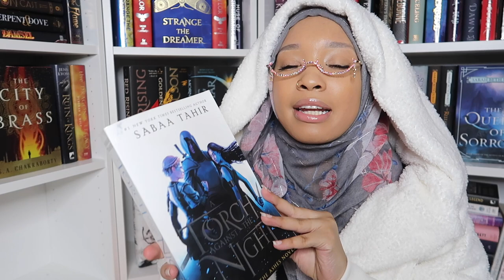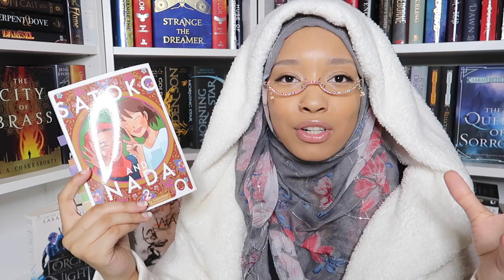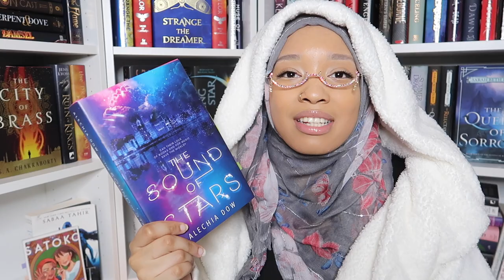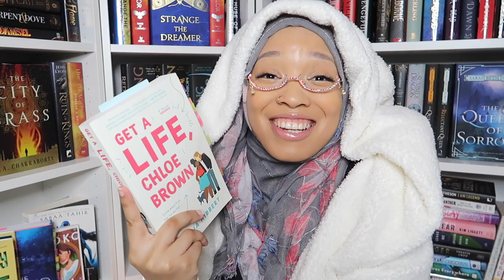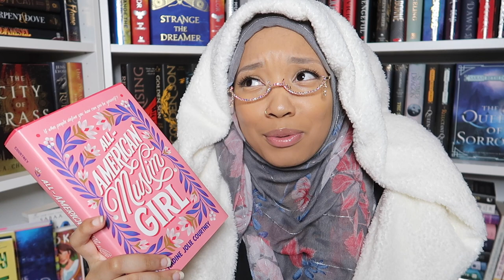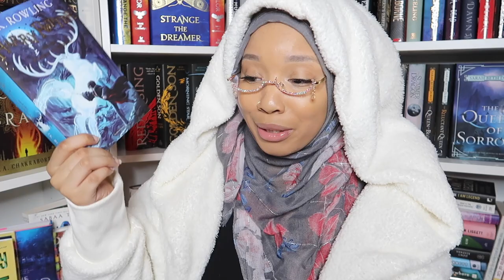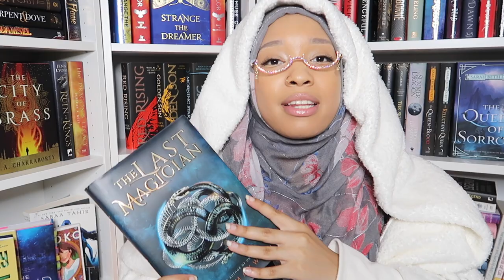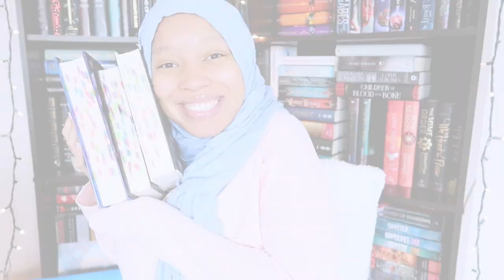✨super chill & overly chatty wintery recent reads/current reads✨ | let's get this bread hunny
Support a Fellow Booktuber @SincerelyTahiry
By Buying the Frames Worn In This Video

BOOKS MENTIONED
A Torch Against The Night by Sabaa Tahir
Satoko & Nada Vol. 2
The Sound of Stars by Alechia Dow
Frankly In Love by David Yoon
Get a Life Chloe Brown by Talia Hibbert
Orange By Ichigo Takano
Godsgrave by Jay Kristoff
All American Muslim Girl by Nadine Jolie Courtney
Harry Potter & The Prisoner of Askaban
The Assassin's Blade by Sarah J. Maas
The Last Magician by Lisa Maxwell

ABOUT ME:
❤️MARRIED
✨MUSLIM HIJABI
❤️ASPIRING AUTHOR
✨FAVORITE BOOKS ATM: THE HATE U GIVE AND STRANGE THE DREAMER
❤️CAMERA: Canon G7X Mark ii
✨EDITING SOFTWARE: iMovie